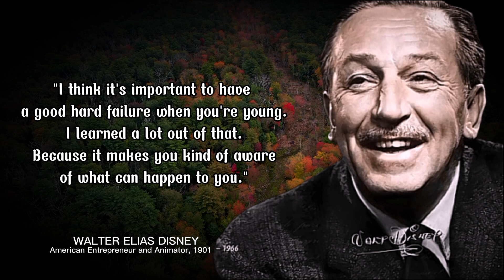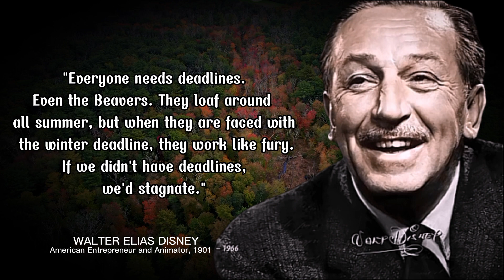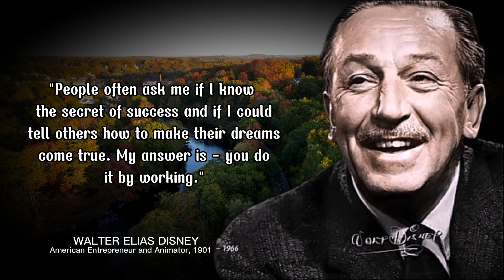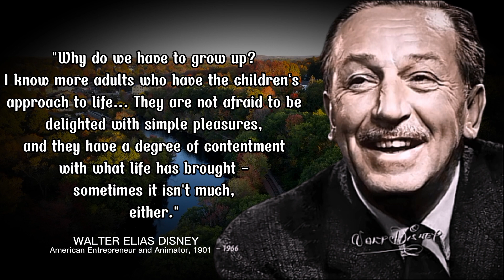Walt Disney Quotes That Will Inspire You To Remarkable Success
Walter Elias Disney (/ˈdɪzni/; December 5, 1901 – December 15, 1966) was an American animator, film producer and entrepreneur. A pioneer of the American animation industry, he introduced several developments in the production of cartoons. As a film producer, he holds the record for most Academy Awards earned and nominations by an individual, having won 22 Oscars from 59 nominations. He was presented with two Golden Globe Special Achievement Awards and an Emmy Award, among other honors. Several of his films are included in the National Film Registry by the Library of Congress. Disney was the first person to be nominated for Academy Awards in six different categories.
Born in Chicago in 1901, Disney developed an early interest in drawing. He took art classes as a boy and got a job as a commercial illustrator at the age of 18. He moved to California in the early 1920s and set up the Disney Brothers Studio with his brother Roy. With Ub Iwerks, he developed the character Mickey Mouse in 1928, his first highly popular success; he also provided the voice for his creation in the early years. As the studio grew, he became more adventurous, introducing synchronized sound, full-color three-strip Technicolor, feature-length cartoons and technical developments in cameras. The results, seen in features such as Snow White and the Seven Dwarfs (1937), Pinocchio, Fantasia (both 1940), Dumbo (1941), and Bambi (1942), furthered the development of animated film. New animated and live-action films followed after World War II, including the critically successful Cinderella (1950) and Mary Poppins (1964), the latter of which received five Academy Awards.

In the 1950s, Disney expanded into the amusement park industry, and in July 1955 he opened Disneyland in Anaheim, California. To fund the project he diversified into television programs, such as Walt Disney's Disneyland and The Mickey Mouse Club. He was also involved in planning the 1959 Moscow Fair, the 1960 Winter Olympics, and the 1964 New York World's Fair. In 1965, he began development of another theme park, Disney World, the heart of which was to be a new type of city, the "Experimental Prototype Community of Tomorrow" (EPCOT). Disney was a heavy smoker throughout his life and died of lung cancer in December 1966 before either the park or the EPCOT project were completed.

Disney was a shy, self-deprecating and insecure man in private but adopted a warm and outgoing public persona. He had high standards and high expectations of those with whom he worked. Although there have been accusations that he was racist or antisemitic, they have been contradicted by many who knew him. His reputation changed in the years after his death, from a purveyor of homely patriotic values to a representative of American imperialism. He nevertheless remains an important figure in the history of animation and in the cultural history of the United States, where he is considered a national cultural icon. His film work continues to be shown and adapted, and the Disney theme parks have grown in size and number to attract visitors in several countries.
canva: designs, photos and videos